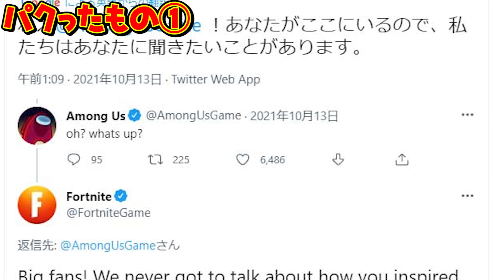【衝撃】フォートナイトがパクったもの17選！【フォートナイト】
【送り先】
〒１５０-０００１
りあん宛